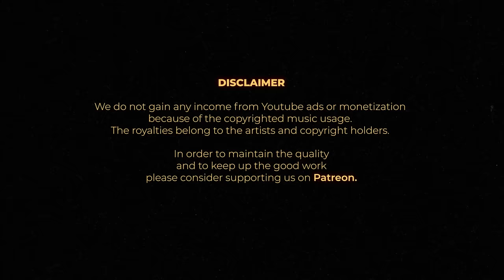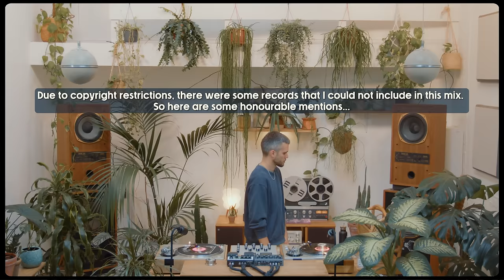Japanese Acid Folk, Blues, Jazz & Beyond - Inspired by Perfect Days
This episode is inspired by the new Wim Wenders film; Perfect Days. It is a celebration of the joys of music and the minutiae of Japanese culture. The protagonist Hirayama (played by Koji Yakusho, winner of the Best Actor award at Cannes 2023) is a contemplative middle-aged man who lives a life of modesty and serenity, spending his days balancing his job as a caretaker of Tokyo’s public toilets with his passion for music, literature and photography.

In collaboration with Zag's favourite streaming service, MUBI, he picked some Japanese acid folk, blues, rock, and jazz records and created his imaginary version of the soundtrack!

Perfect Days is streaming exclusively on MUBI in the UK, Ireland, Turkey, India, and Latin America.

Cameras:
- Blackmagic Pocket Cinema Camera 6K Pro
Mixer by Resør Electronics:
- Resør 2533FX

308-310 Park Rd, N8 8LA